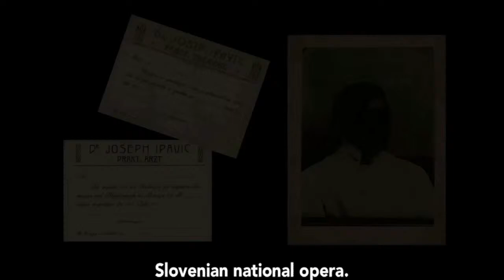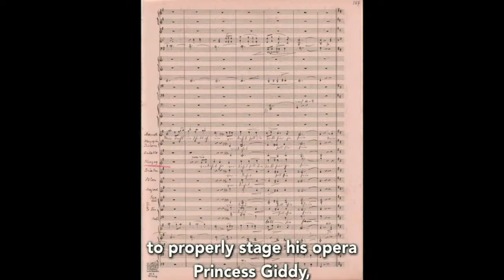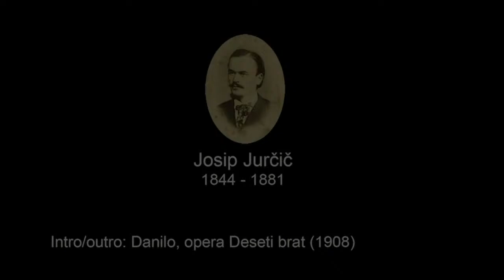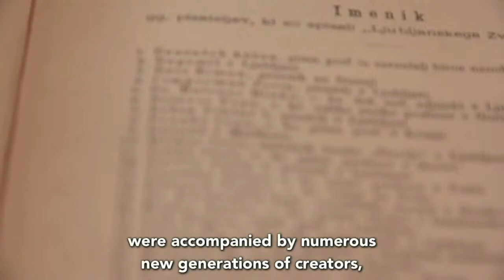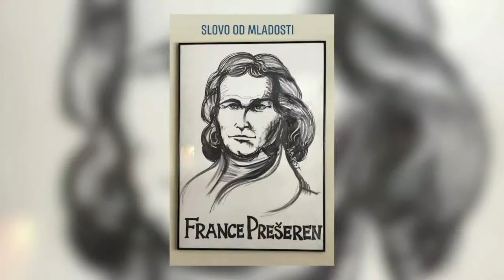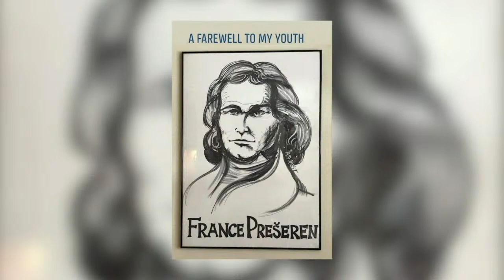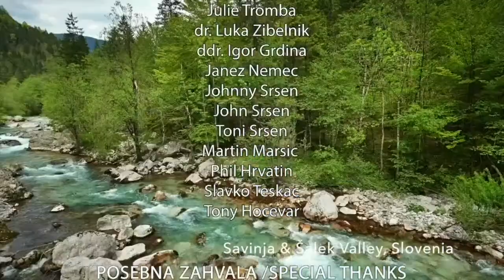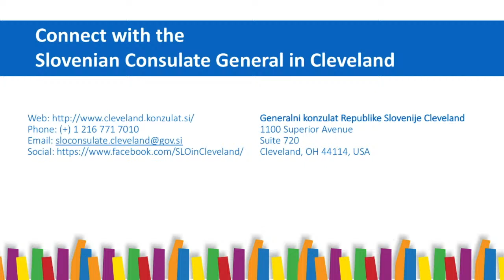Prešeren Day - Slovenian Cultural Day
Today we observe Prešeren Day -- a major national holiday in Slovenia that celebrates Slovenian culture The day marks the anniversary of the death of Slovene nation poet France Prešeren in 1849 who has been generally acknowledged as the greatest Slovene classical poet. The virtual presentation will focus on Slovenian literature, poetry and music and has been made possible by the efforts of Consul General Alenka Jerak, Martin Marsic, Dr. Luka Zibelnik, Joe Valencic, and Julie Tromba.